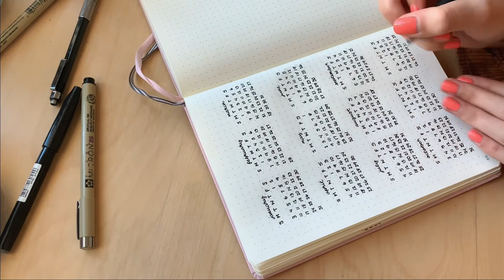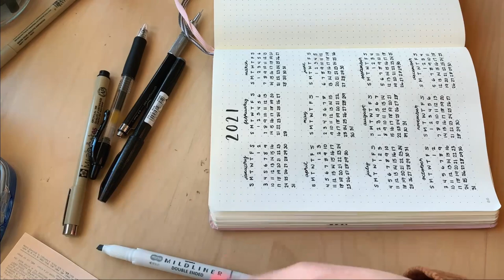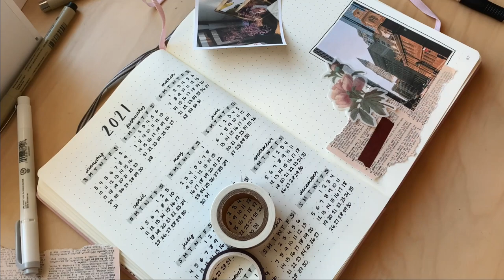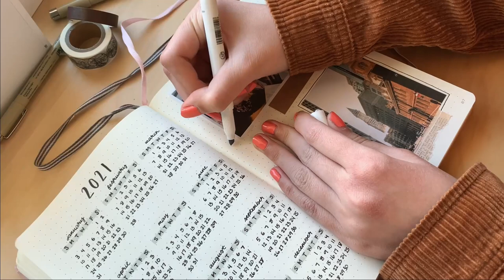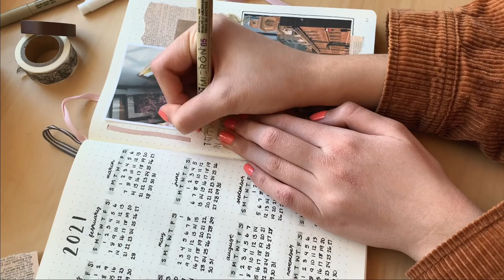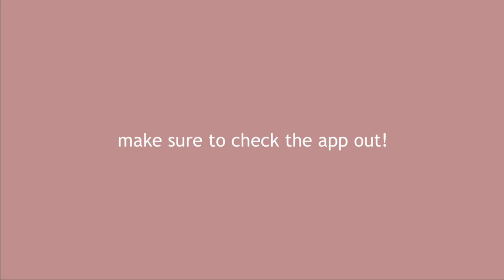my 2021 bullet journal setup (ft. journaling app)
i hope you all enjoyed this journal video!

faq :)
- what notebook do you use? i use a leuchtturm1917 medium size, dotted, powder color. my previous journals have all been moleskine classic hardcovers, grid paper though!
- how do you print your photos? i print on normal copy paper using a standard printer. i size everything on a doc before printing to around 2.6-3 inches in width or height
- where do you find your photos? i find my photos on pinterest or unsplash. i prefer unsplash because on pinterest, it’s harder to credit the original photographer
- where do you get your stationery? i get all my stationery from my local craft stores or amazon
- what do you use to glue everything into your journal? i use a tombow mono permanent adhesive applicator. you can find them on amazon or almost any craft store
- what pens do you use? i use pilot g2 05 gel pens, micron pens in 05 and 08, pentel fude touch brush pens, zebra mildliners. all can be found on amazon